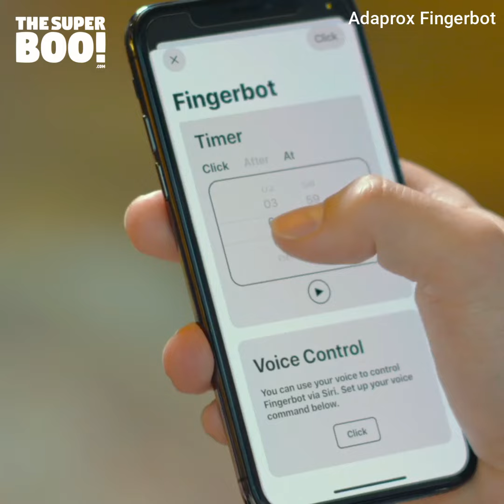This Robot Can Remotely & Mechanically Control Almost Any Switches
turn all traditional device in your home into a smart one in an affordable way😯😍❤️